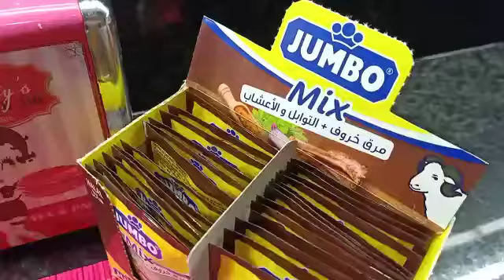Jumbo- Hrira avec chef Hadjer/ جومبو- الحريرة الوهرانية مع الشاف هاجر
الحريرة الوهرانية ممم😋
جبناهالكم اليوم مع الشاف هاجر🥰 و مع جومبو ميكس البنة رايحة تزيد
تبعو التفاصيل مع الشاف هاجر و قولولنا إذا عجبتكم 🤗